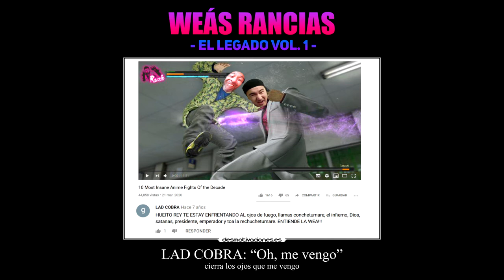Unknown - Cancion Flaite - Lonsa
"Weás Rancias Compilations" es un álbum creado para poder hacer reir a las personas con el mejor shitposting de la web, además de ser un álbum promocional para la sub-cultura artística de internet.

Disfrute~